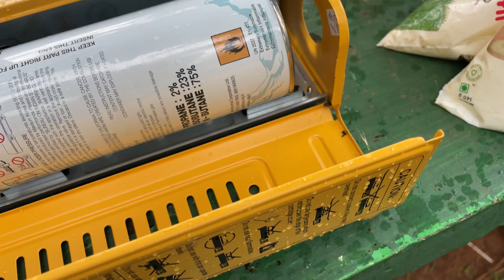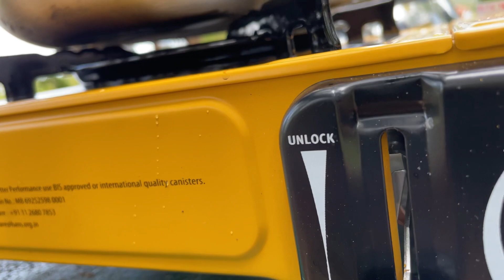Cooking on our bike ride in Kuttralam | Mutton biryani cooking | Old Kuttralam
In this video we'll be cooking Mutton Biryani outdoor in nature.